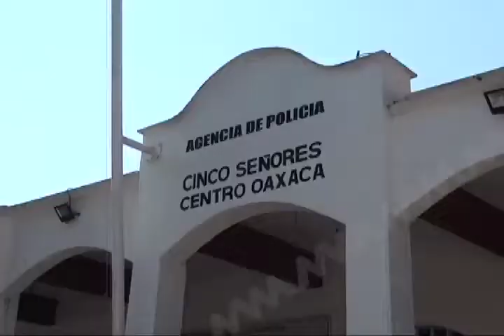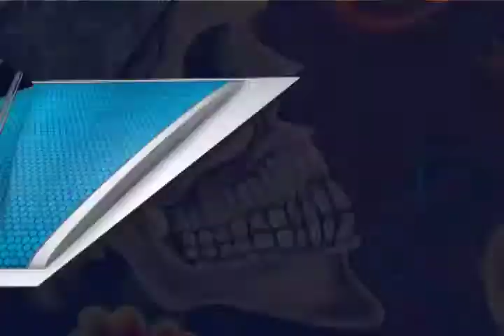Denuncian incremento de inseguridad en Cinco Señores